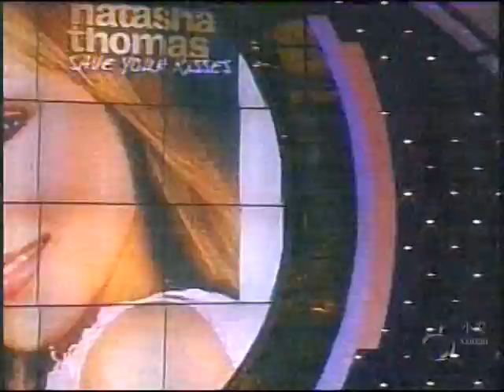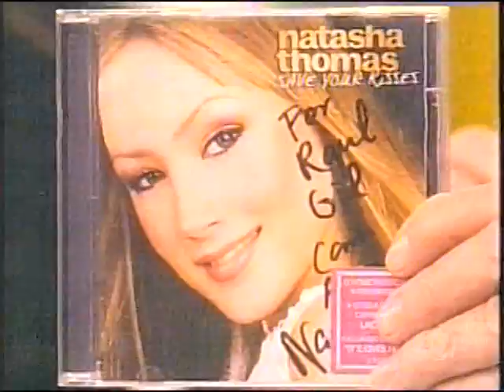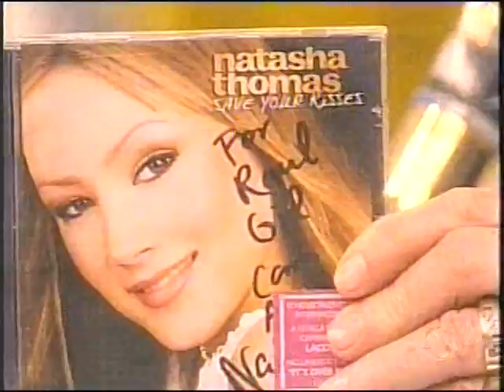Natasha Thomas @ Raul Gil 2004) Save Your Kisses For Me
Natasha Thomas no Raul Gil cantando 'Save Your Kisses For Me'.
Natasha Thomas at Raul Gil singing 'Save Your Kisses For Me'.